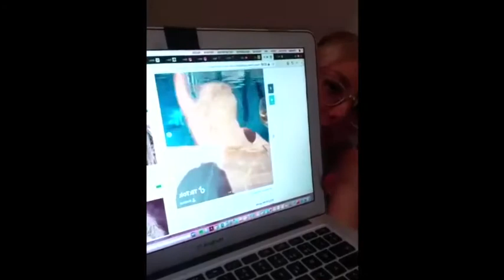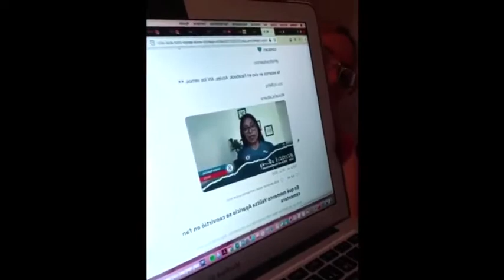Destino Capital hace homenaje a Amy Winehouse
Frisia Macín recuerda a Amy Winehouse  con un merecido homenaje y también entrevista al cantante Alex Ramz